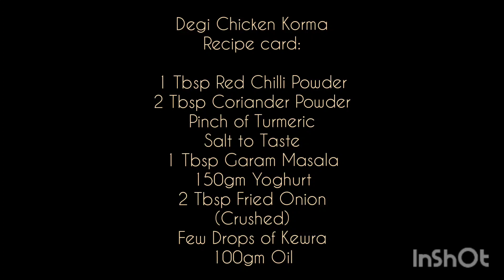Degi Chicken Korma | Danedar Chicken Korma | Shadi Style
Delicious Degi Chicken Korma, a very easy and quick recipe.